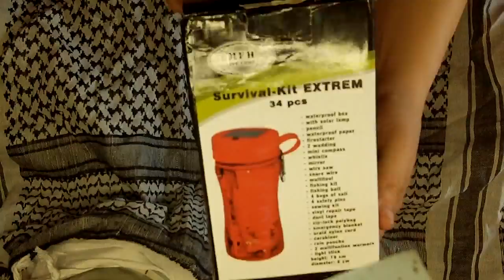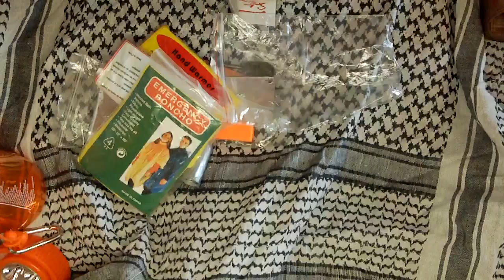survival gear review: mfh survivalkit in a bottle(34 pcs.)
meine nemesis: ein gekauftes survivalkit!

hilfe!!! und ich hab mir jetzt eins selbst gekauft.